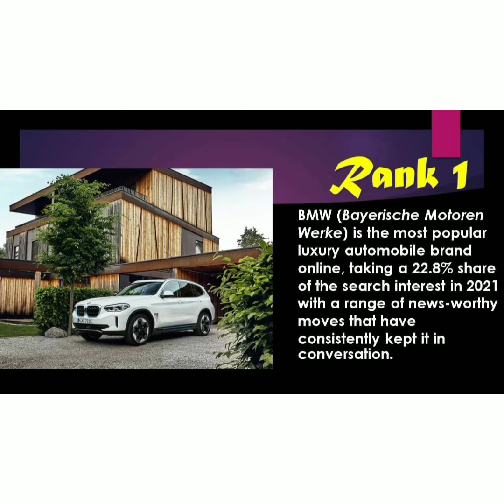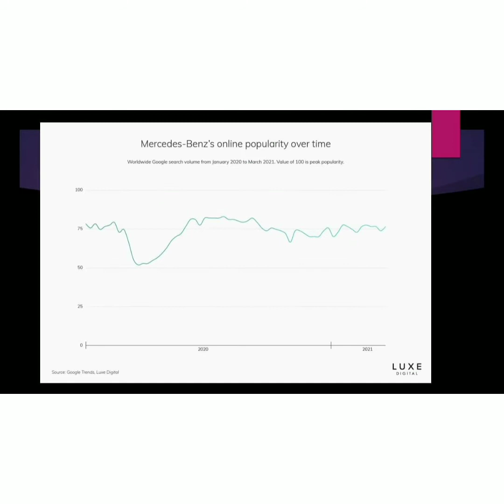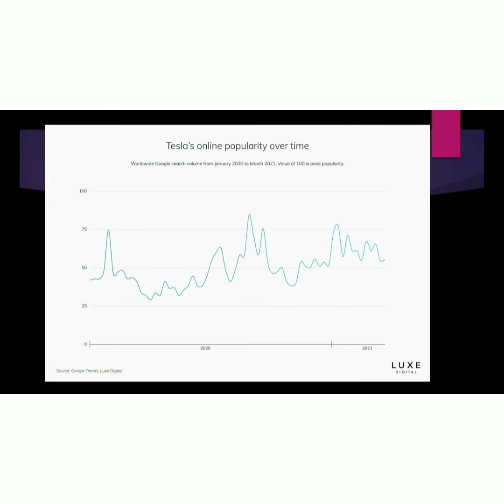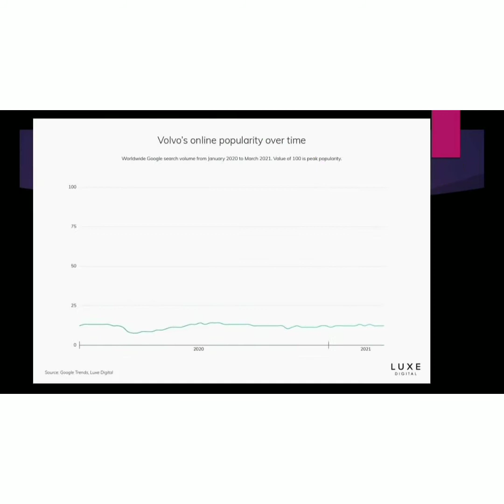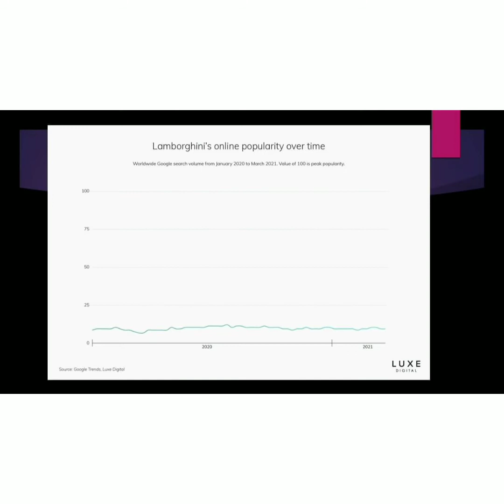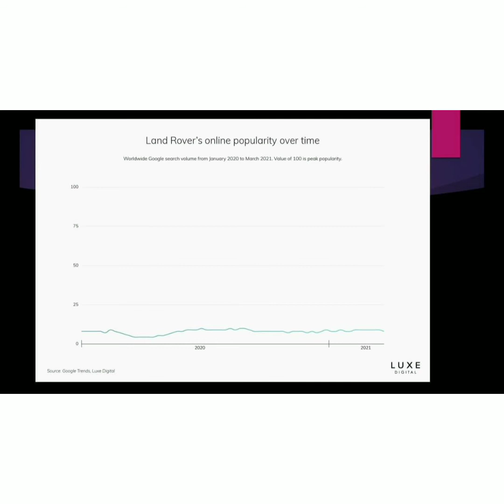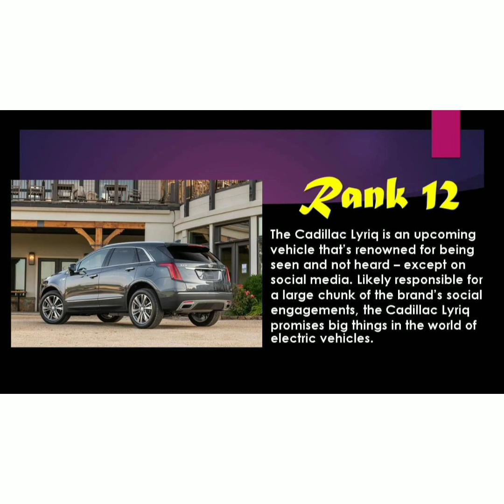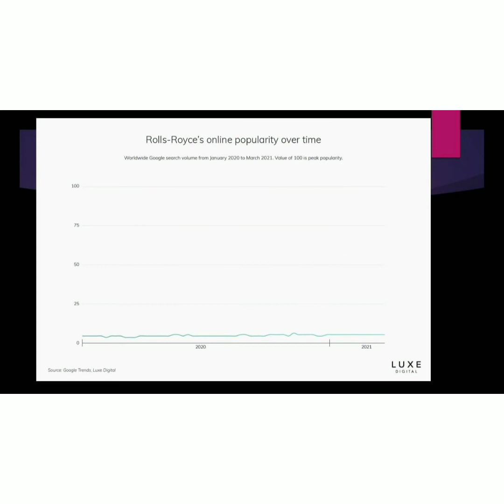15 Most Popular Luxury Car Brands in 2021//LuxuryCars